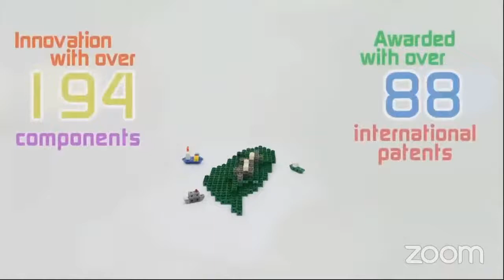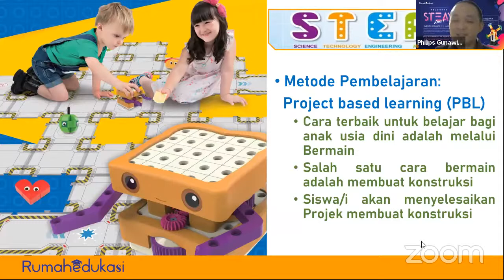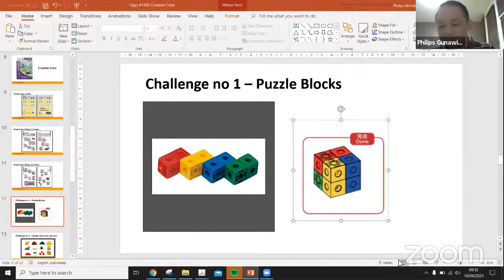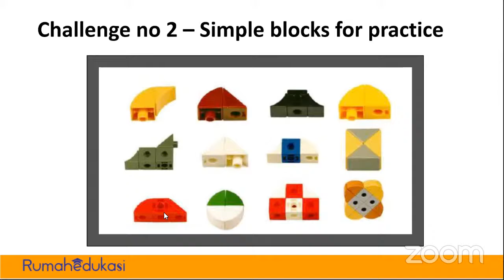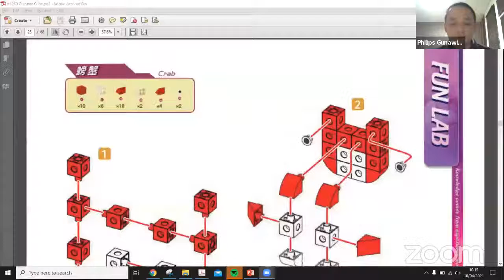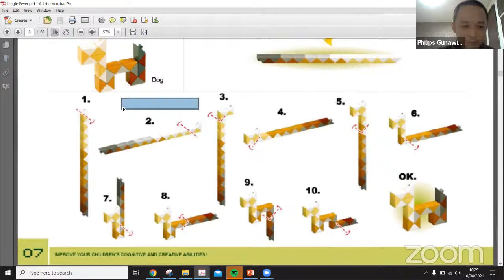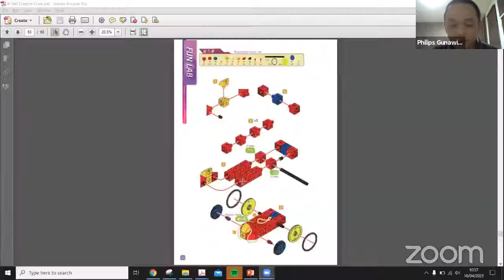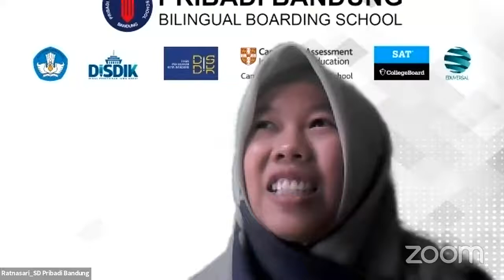Pelatihan STEAM Level 1 bagi Guru SD Sesi 1